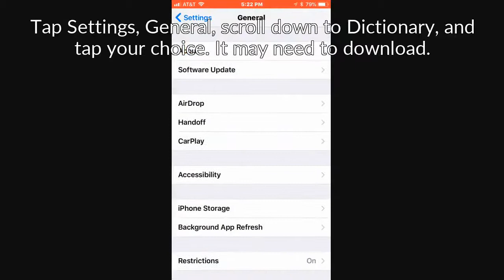How To - Add A Dictionary on the iPhone or iPad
Reasons to get an iphone over an android phone.

1. Much faster - The iphone beats the android phone in terms of speed. The speed difference shows in terms of more intensive games, smoother app function, and overall experience.

2. Better cameras - Samsung had a better camera for a few years, but Apple has gone to the top once the iPhone 8 came to light. It has a duel-lens setup like the iphone 8 plus.

3. Better software and hardware integration - iphone 6 was the first to introduce the 3d touch display with smart sense pressure. This allows you to take faster action on the home screen simply by pressing the up on the icon. The iphone 8 has a more sophisticated lighting effect when you tap. There is also facial scanning on the new models of iphone.

4. Easiest phone to use - Apple has a much easier learning curve in comparison to Samsung. It doesn't change operating functions like Samsung does on almost every new phone. So if you are an apple fan, getting a new iphone isn't like learning a new cell phone all over again. Samsung, on the other hand, has a much higher learning curve because of constant changes to the user interface, the settings, and let's face it - everything else.

5. Operating System updates when you want it to. Samsungs phones have to jump through more hoops to bring in the latest version of the operating system/OS. So makers typically drag their feet in giving an update to your OS on the Samsung phones. Apple updates regularly, thus giving the user a better experience overall.

6. Better apps - The iphone is still considered the favorite when it comes to new apps.

7. No bloatware - Samsung is known for it's bloatware issues, and this kills those that are wanting a smoother operating phone. Samsung has bloatware out of the box, and who really uses that stuff?

8. Works great with all Macs - iphones operate seamlessly with any Mac device, including laptops and computers, and any tablet. Again this is due to similar interfaces on each device.

On top of all these features the iphone has better family sharing, stellar customer support, and the use of Apple pay. With these and many other quality features, the iphone stands above the Samsung competition.